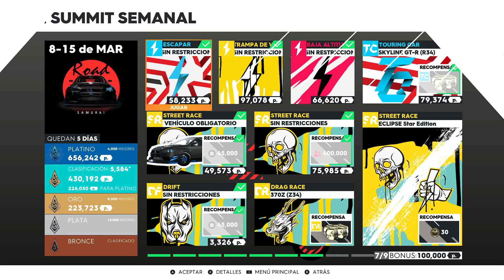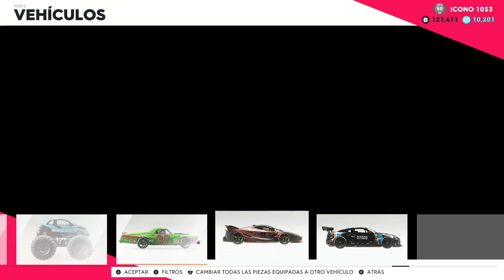hacemos carreras en the crew 2 mielcita gr